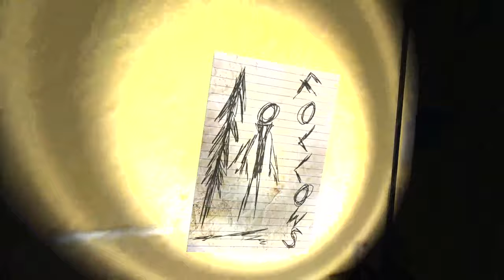Does Slender The Eight Pages still hold up 11 years later? Featuring: Mr. Jira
Today we take a look at Slender The Eight Pages. This game was revolutionary at the time of release, in 2012. But 11 years later, how does it hold up? Will it still scare people, or has the lack of polish and refinement lead to a rather lack luster vision of grand horrors.

Check out @mr_jira my friend and co star of this video. He uploads daily and we do a lot of stuff together.